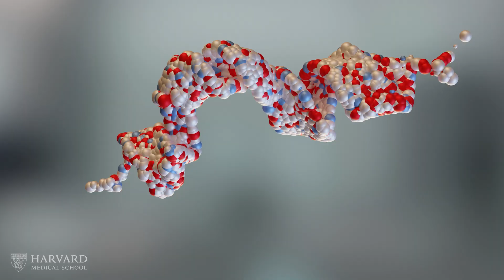What has federally funded medical research given us? GLP-1 Medicines for Diabetes, Obesity, and More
GLP-1 drugs have revolutionized treatment for type 2 diabetes and obesity and have shown promise for other conditions, such as heart failure, chronic kidney disease, and sleep apnea.

Much of the foundational research on GLP-1, a hormone that helps regulate blood sugar, was conducted by Joel Habener and colleagues at Harvard Medical School and its affiliated hospitals with funding support from the National Institutes of Health. Their findings informed the design of therapies that mimic GLP-1’s effects in the body.

The FDA approved the first GLP-1 medication for type 2 diabetes in 2005 and has approved multiple others for diabetes and obesity since. As of 2024, around 12 percent of U.S. adults had used one of these drugs.

HMS Associate Professor Fatima Cody Stanford explains the road from basic research to clinical care and the transformational impact of these medications.